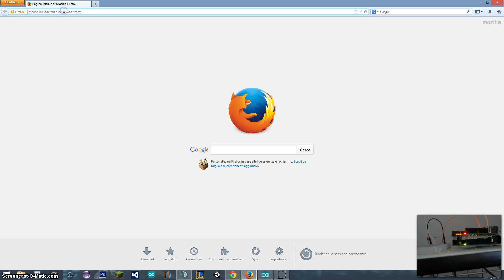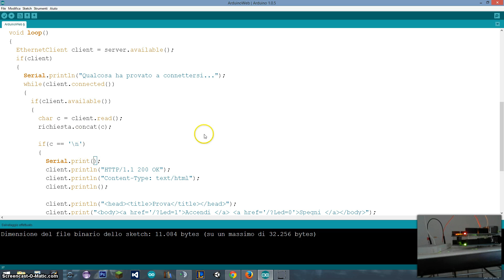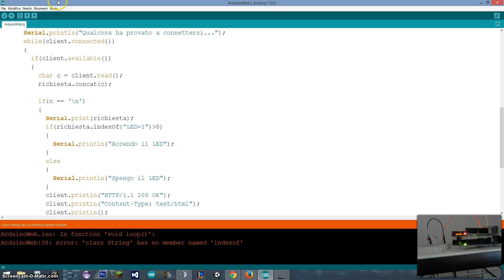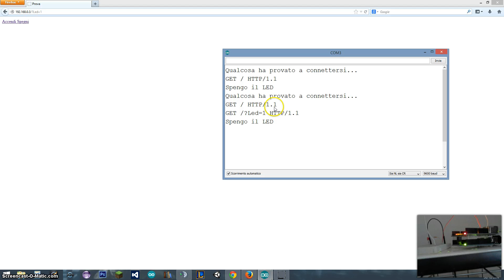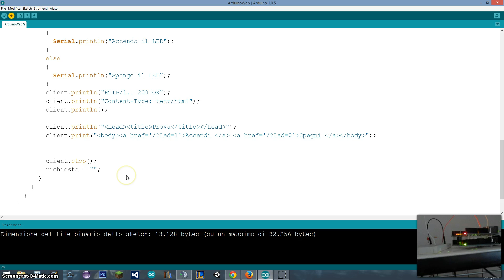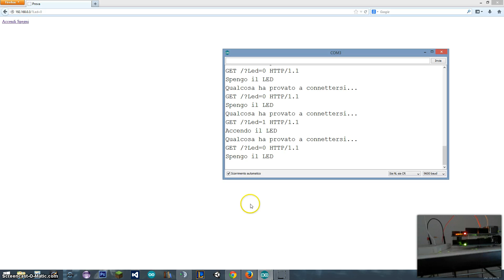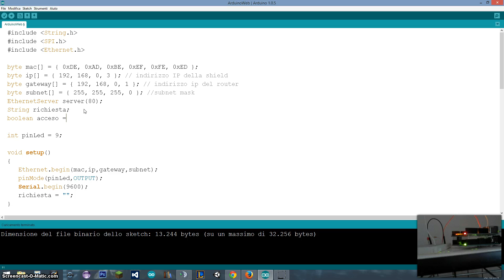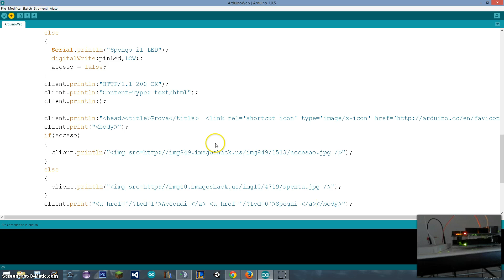Tutorial 37 - WebServer with Arduino (3 of 4) (Arduino UNO) (ITA - SUB ENG)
In this video we complete our Arduino project.In the video 38 you can see how to make this accessible from every part of the Internet.
In questo video completiamo il progetto con l'Arduino. nel video 38  vediamo invece come rendere il tutto accessibile da qualsiasi parte di Internet.
Buona visione!